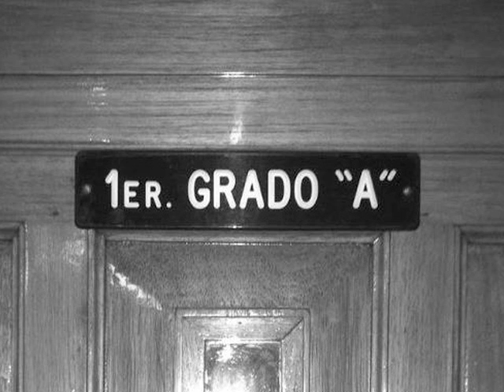VILLAMARIA PROM 92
Video por los 20 años de haber salido del colegio.